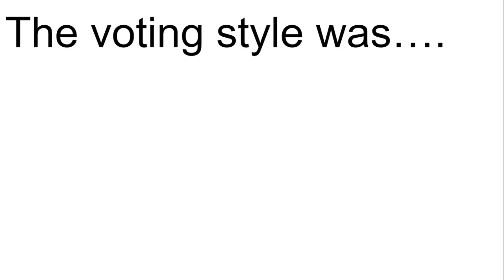Random Interest Voting 2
what should the description be? i have no clue. anyways savour this new episode and their eliminated character.

Aubrey from Omocat LLC
Basil from Omocat LLC
Blaziken from Nintendo
Bloobli from Stadiumverse
Broken Orange Barrb PNG from Big Blue Bubble
Epic Tring from Big Blue Bubble
F Emoticon from ThatOnePlushyBoy
Fig Cookie from Devsisters
Giraffy from MiniToon
Moonlight from FusionAnimations
Nori from FusionAnimations
Olive from Stadiumverse
Piplup from Nintendo
Purple Prismatic Congle from Big Blue Bubble
Quibble from Big Blue Bubble
Star from Stadiumverse
Strawberry Crepe Cookie from Devsisters
Terribly Drawn Dog from Stadiumverse
Ushanka from ThatOnePlushyBoy
Zizzy from MiniToon

High-Fi - ThatOnePlushyBoy